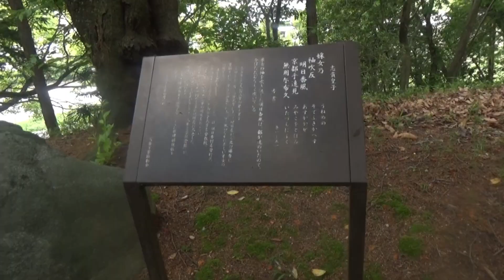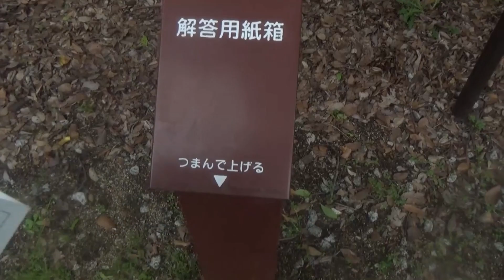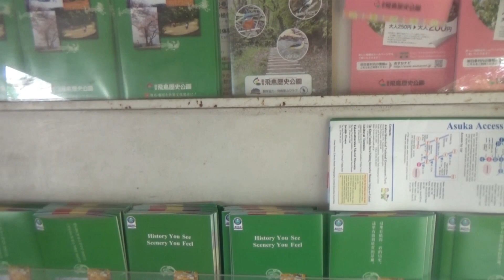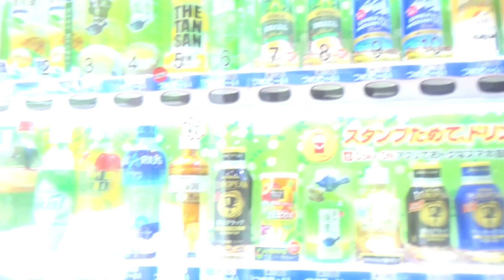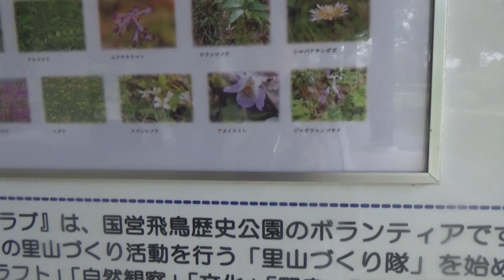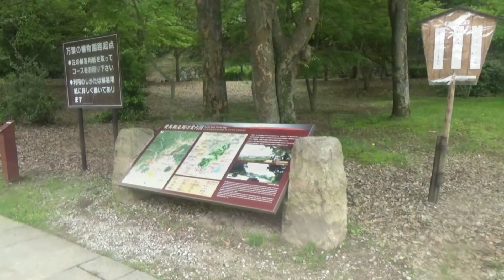【あっちゃん☆の歴史街道おさんぽ】奈良明日香村・甘樫地区スタンプラリー２個目GET☆